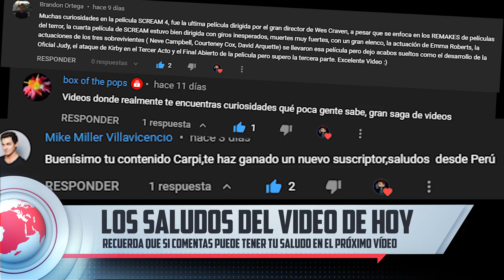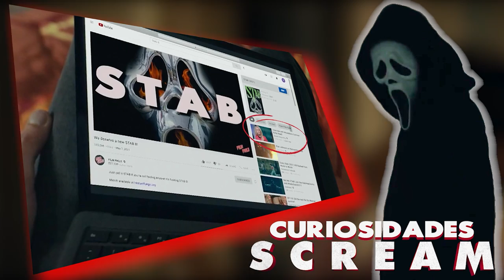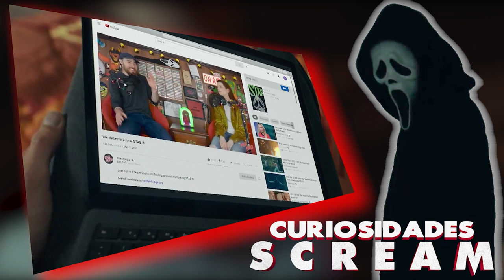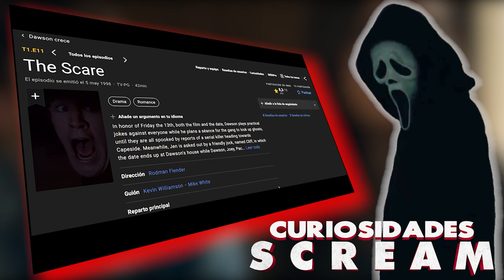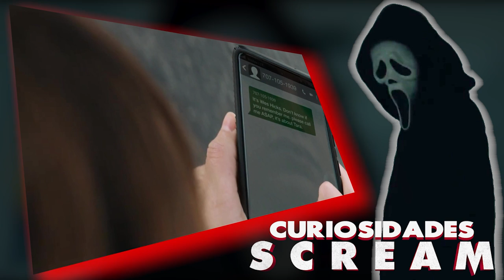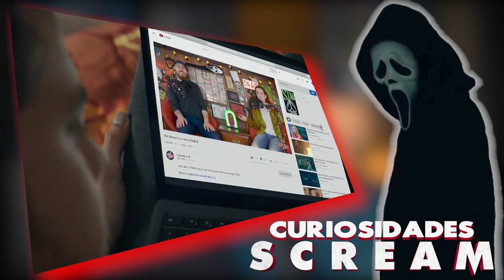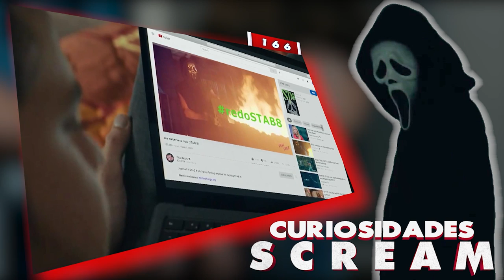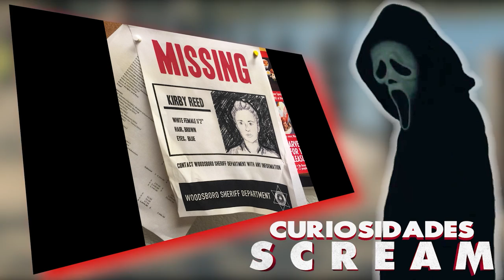SCREAM 2022 - CURIOSIDADES.